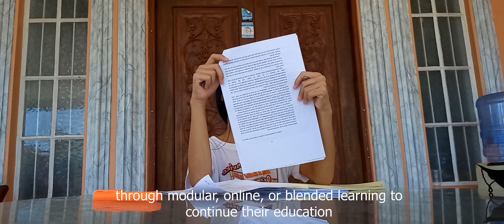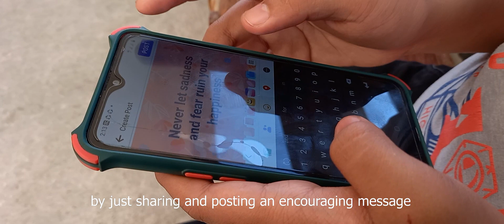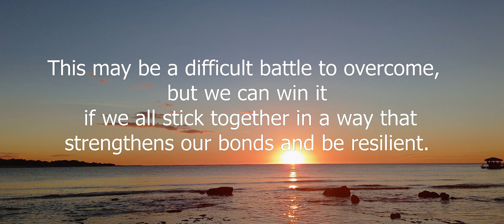BIOINFOMERCIAL SINAIT NHS - JUNIOR HIGH SCHOOL CATEGORY